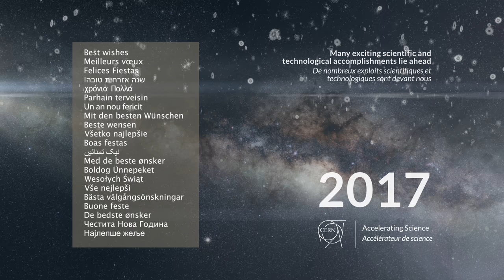Happy New Year from CERN!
Together, the thousands of physicists, engineers and technicians from all over the world  made 2016 a year of record-breaking achievements across CERN's diverse scientific programme.

In 2017, the adventure continues! The LHC has more to offer, as the proton collisions produced this year only represent 1% of the target for the LHC full operational lifetime.

Many exciting scientific and technological accomplishments lie ahead, and we look forward to another year of brilliant performance across the varied work of the Laboratory.

You can follow us on:
home.cern